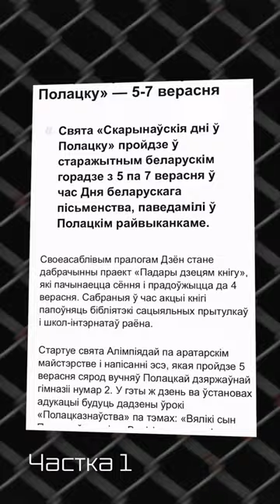Скарына для расейцаў ЧАСТЬ 1